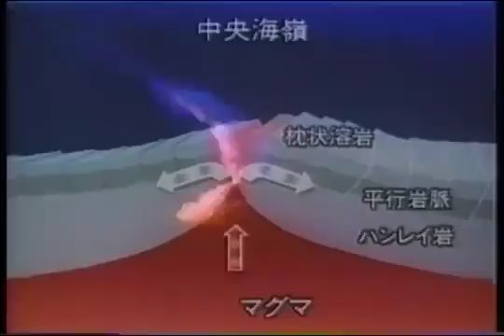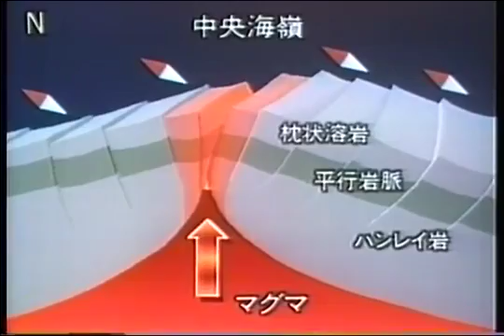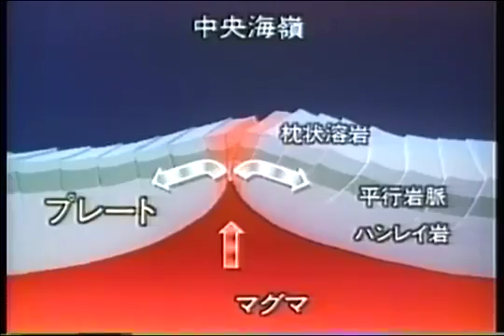宇宙2017 日本列島の誕生 １／３ - ドキュメンタリー テレビ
第39回 教育映画祭入賞作品.